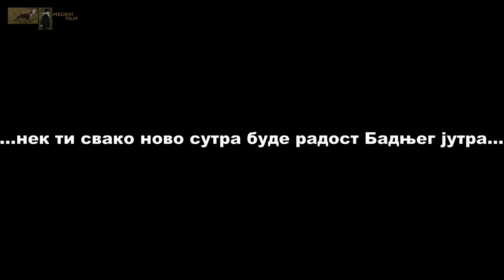Čestitka za Badnji dan || Tekst